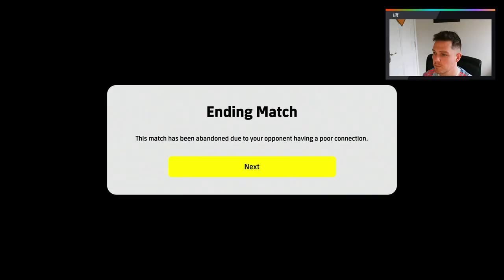eFootball 2022 | Dream Team Chronicles - Packs & Division 5... To 4? - EP 10